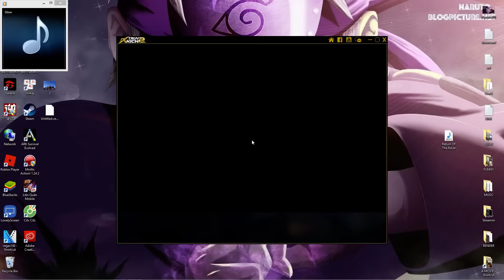Set súng đáng sở hữu cho chật kho đồ nhất TRUY KICH VN =))